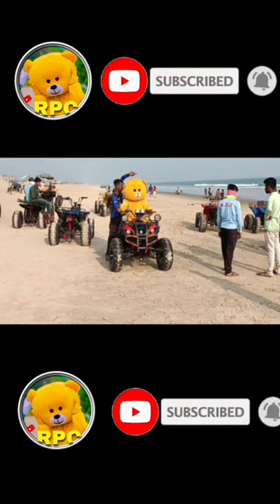teddy bear bike dance in konark#teddy